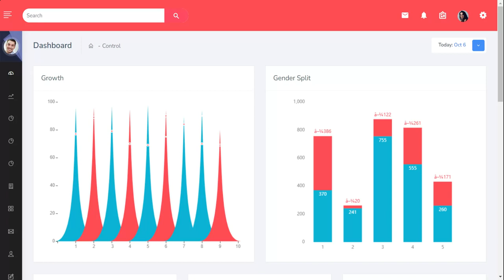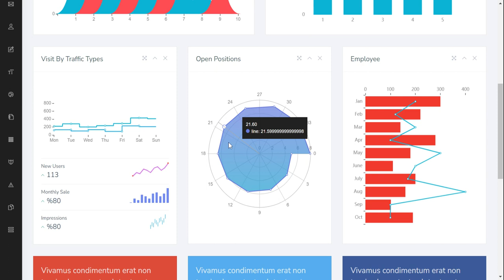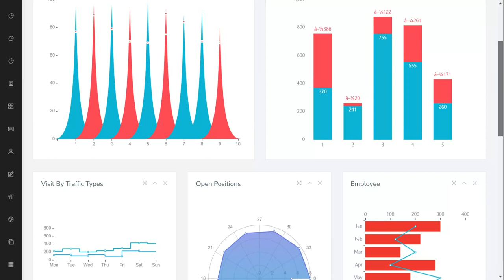Ekan Admin - Bootstrap Ui Kit And Dashboard Design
Ekan Admin - Bootstrap Ui Kit And Dashboard Design with over 85+ plugins, 6000+ icons,120+ HTML pages, 5 Dashboards, RTL and dark-ready dashboard, and much more.